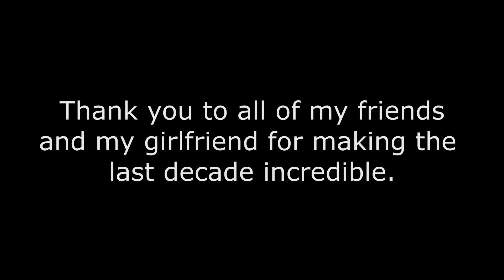What my decade was like...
I started making videos back in 2012 and haven't looked back. Here's to a new decade and a better year.

Song: 3 types
Artist: Kennedy